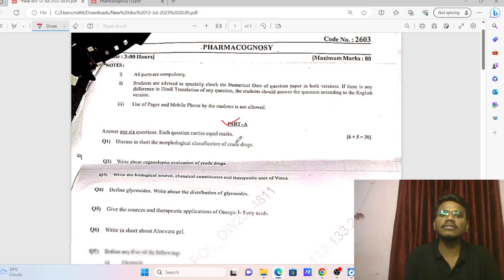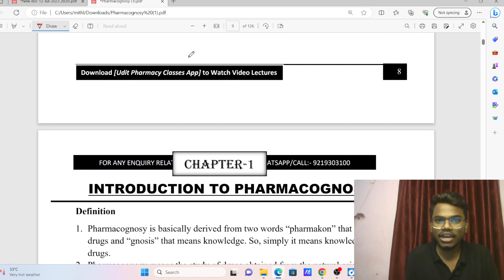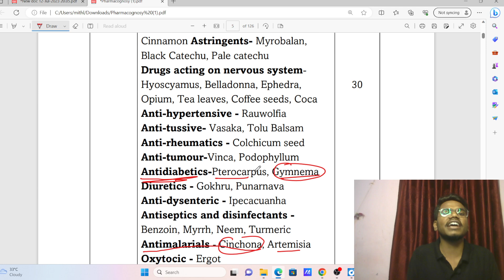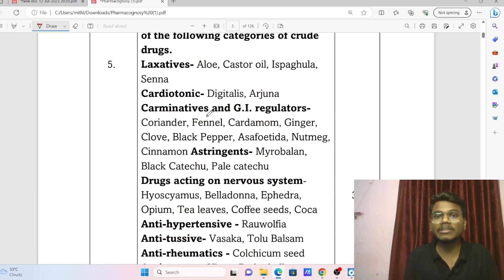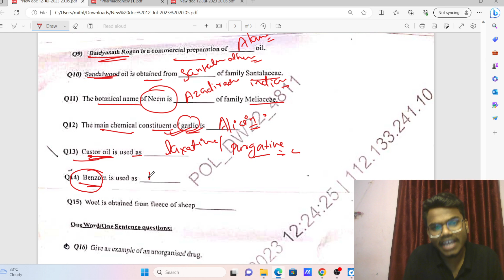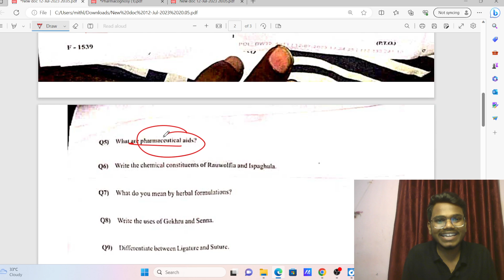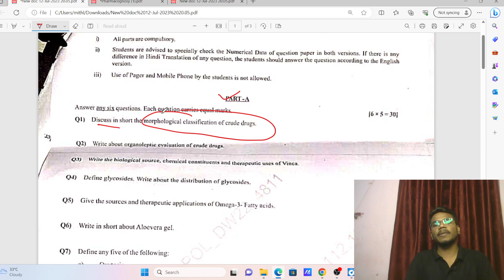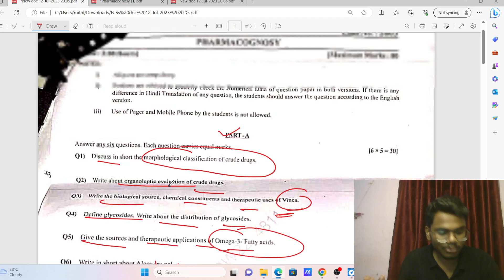BTEUP: Pharmacognosy Question Paper Discussion । Pharmacognosy Question Paper Solution । D Pharma